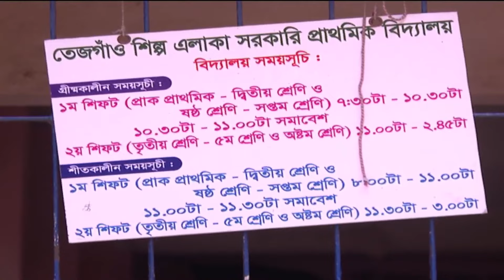স্কুল-কলেজ বন্ধ রাখা সমাধান নয় || Education Minister || Independent TV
এর আগে, একমাস পর খোলে শিক্ষা প্রতিষ্ঠান। দীর্ঘ ছুটি শেষে স্কুলে যেতে পেরে খুশি শিক্ষার্থীরা। অভিভাবকরা বলছেন, মন্ত্রণালয়ের নির্দেশনা মানলে তেমন সমস্যা হবে না। শিক্ষামন্ত্রী জানান, প্রতিষ্ঠান বন্ধ রাখা কোনো সমাধান নয়। কোথাও তাপমাত্রা বেশি হলে স্কুল খোলা বা বন্ধ রাখার সিদ্ধান্ত নিতে পারবে শিক্ষা অফিস।